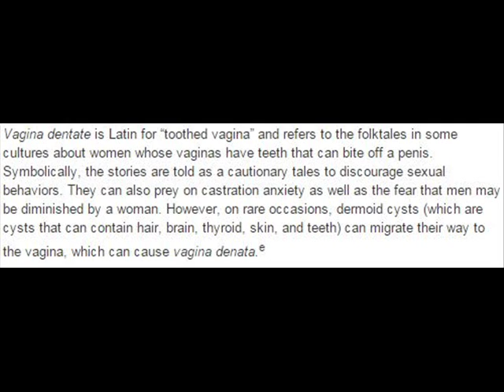Social Perspective: Vaginas Are Scary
References and Citations:

PLANTS GONE SAVAGE. "Carnivorous Plants - HD DVD Video Trailer." YouTube video file. 9 December, 2013.

Free Animal Video. "Black And White Dog Josie Sniffs Camera." YouTube video file. 26 November 2012.

N/A. "Bread People." Tumblr post.

Original: Mr. Palin. dim1309. "Mr Palin on the sport of Fish Slapping." YouTube video file. 16 February 2008.

Hatfield, Rod. "Yeast Infection: Discover What Is Yeast Infection And How it Affects Women Health." 12 October, 2014.

RandomFacts. "50 Interesting Facts About Vaginas." 2015.

Kanal von quaptv. "Queef Record - This Woman has the best trained Vagina ever." YouTube video file. 7 December 2011.

Mellick III, Carlton. 2006. The Haunted Vagina. Portland, OR: Eraserhead Press.

Erickson, John. "Vaginas are Everywhere!" The Power of the Female Reproductive System by John Erickson. 19 June, 2012.

FieldsofFandom. "Vagina Dentata." T-shirt image file.

Dr. Lissa Rankin. "15 More Crazy Things About Vaginas." Psychology Today. 23 May, 2011.

"Vagina Humor (NSFW). human with uterus blog. 12 December, 2013.

Inquisitr. "Kim Anami: Vagina Weight Lifter Travels Globe Practicing Vaginal Kung Fu." 22 January 2015.

MOVIECLIPS. "(11/12) Movie CLIP - Step-Sister Seduction (2007) HD)." YouTube video file. 30 July, 2013.

Vagina Goostics. 30 July 2011.

"Scary Facepaint." "Thats what a vagina looks like?! Do not want!" Frabz. 2015.